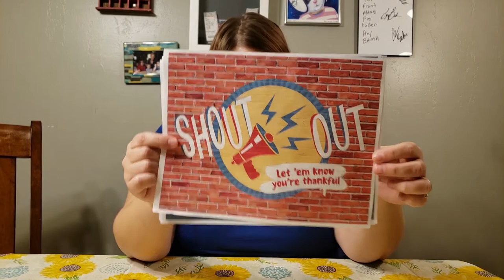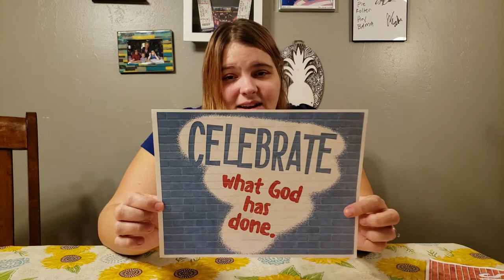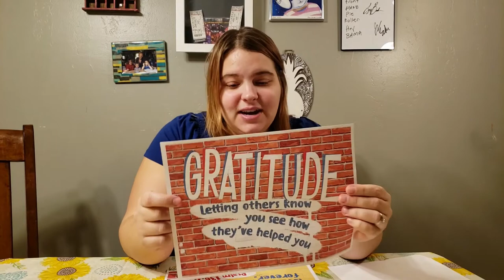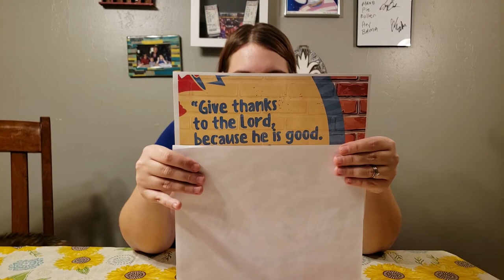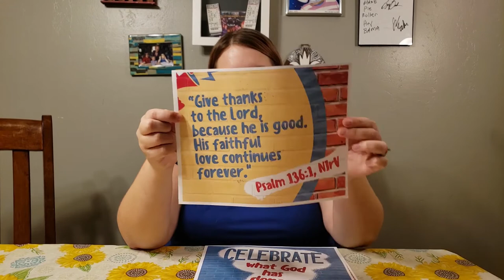LCC Kidopolis Lesson - 11/8/2020